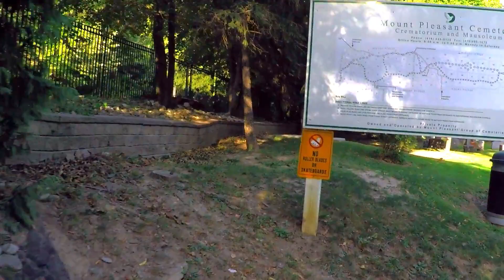Cycling in Toronto's Midtown to Lower Jarvis St. A Cinematic Look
Starting point: Lascelles Blvd